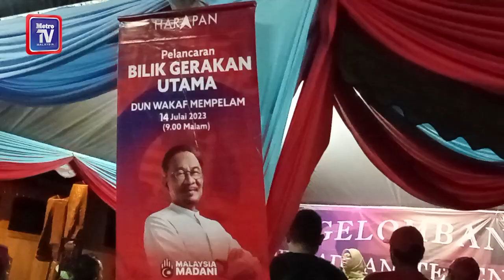53 klinik kesihatan daif di Terengganu akan dibaik pulih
KUALA TERENGGANU: Kementerian Kesihatan (KKM) memperuntukkan kira-kira RM8.9 juta bagi melaksanakan projek membaik pulih dan menaik taraf 53 klinik kesihatan yang diklasifikasi sebagai daif di seluruh Terengganu.